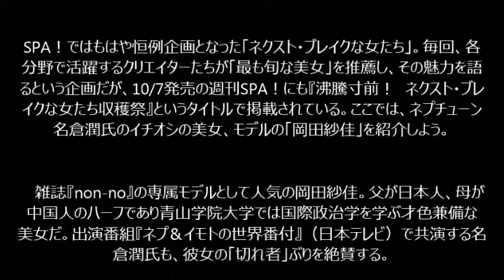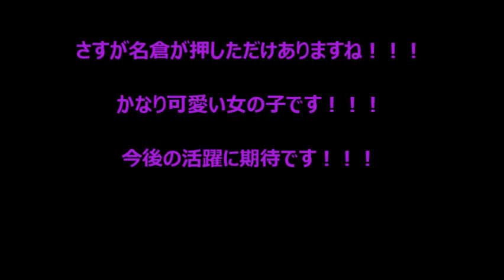ネプチューン名倉が「世界基準の女」と豪語した岡田紗佳の魅力とは？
ネプチューン名倉潤もその魅力を認める岡田紗佳の魅力とは？「世界基準の女」の真実を検証します！